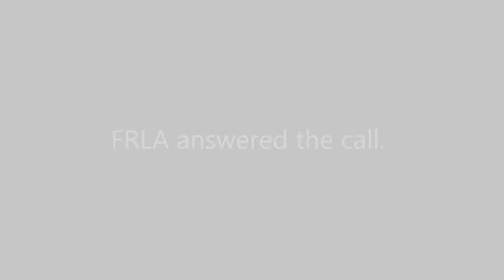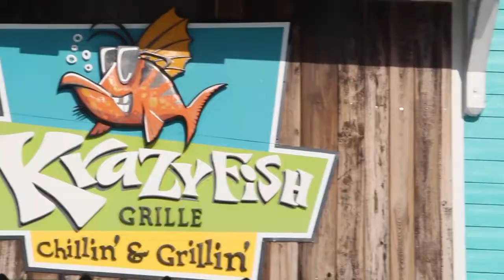FRLA Hurricane Michael Outreach